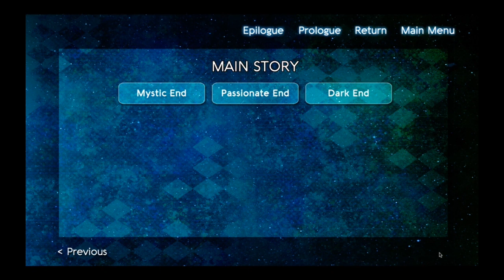Let's Play: Mystic Destinies - Serendipity of Aeons - Part 18: [TATSUYA'S PASSIONATE + DARK END]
We're back to get the remaining two endings for Tatsuya! We get a little TOO passionate for his passionate ending but thankfully, not dark for his dark ending. For the next episode however, we mission to get his ACTUAL bad endings.